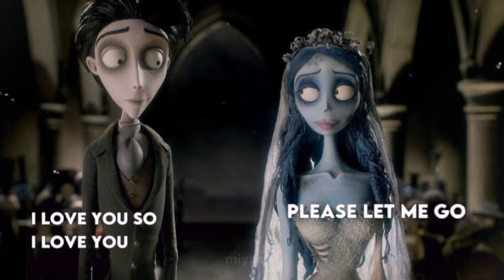i love you so - corpse bride edit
overlay credit : embfedits on tiktok !

tags : emily victor victoria corpse bride i love you so the walters van dort zombie corpses brides sad edit amv anime movie series edit audio edits animeedits !!